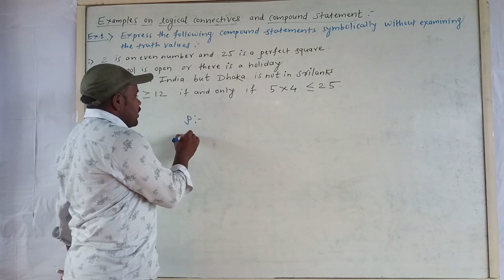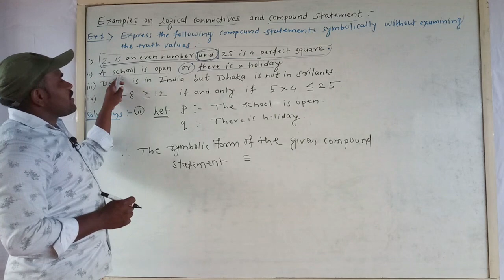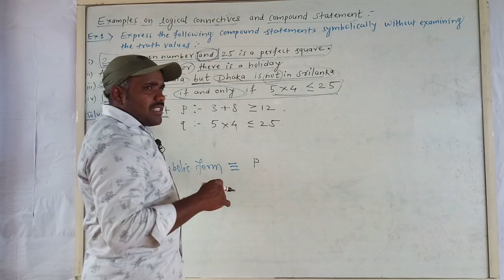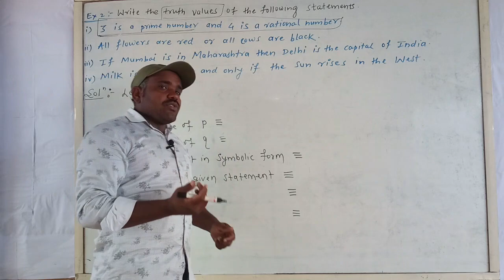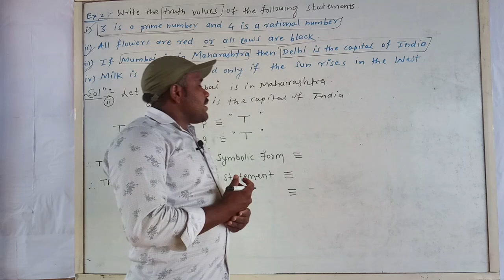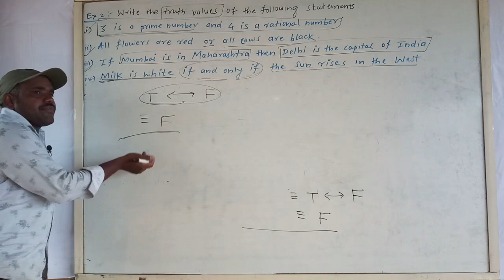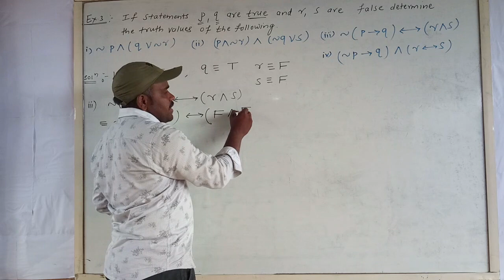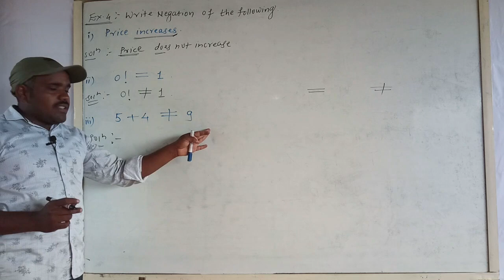Examples on Logical connective & compound statement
Mathematical logic#